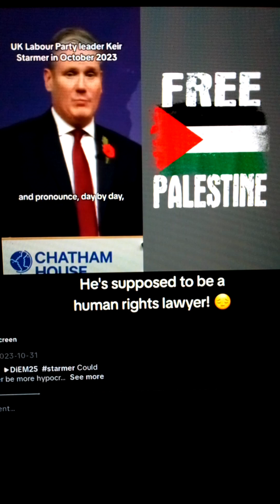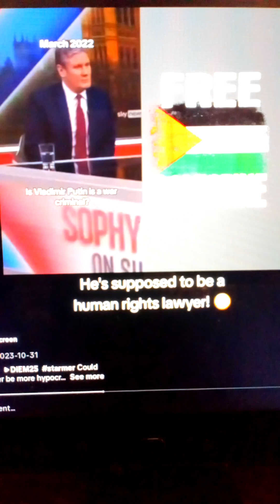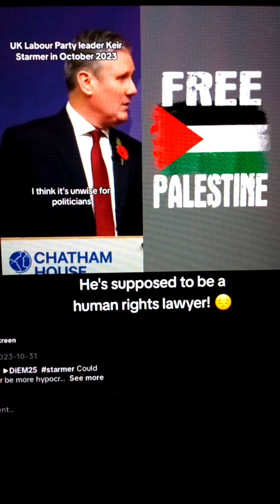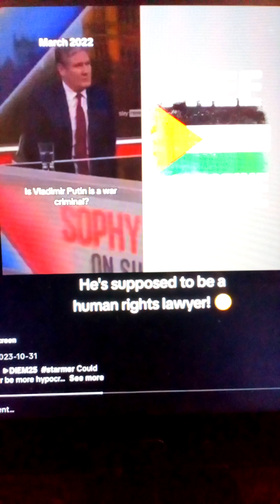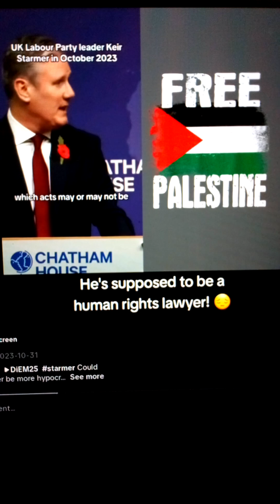Keir Starmer Supports Israels GENOCIDE in Gaza